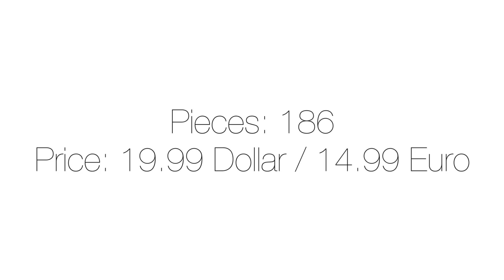Lego Technic 42021 Model B Snow Motorcycle Speed Build And Review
Get ready for off-piste action with the ultimate Snowmobile!
A super-cool Snowmobile for off-piste winter fun, this great model has suspension for each of the two front skis as well as a rear track to help it over any obstacle. There are also new elements, like a steering arm, steering bearings and a steering lock, and with aggressive, ripped-effect decals, this realistic 2-in-1 model would be right at home with the coolest off-road bikes and other extreme sports equipment! Rebuilds into a Snow Motorcycle.
Features independent suspension for each front ski and a rear track
Check out the cool ripped-effect decals
Includes exciting elements like steering arms and steering bearings
2-in-1 model: rebuilds into a Snow Motorcycle
Snowmobile measures over 3” (9cm) high, 9” (24cm) long and 5” (13cm) wide